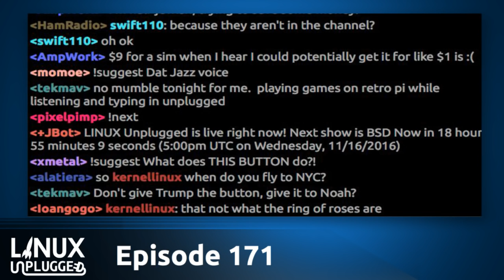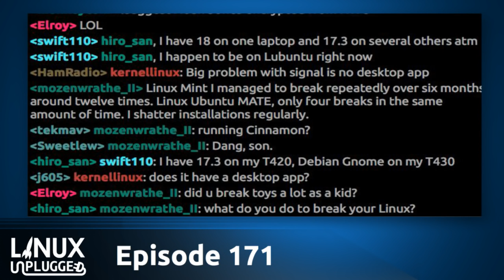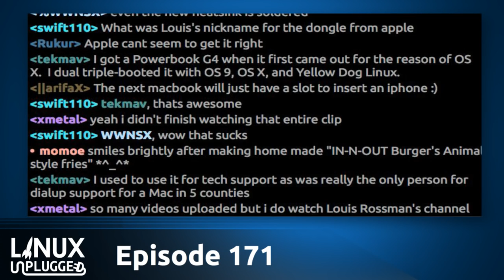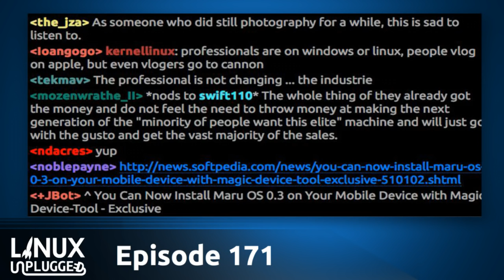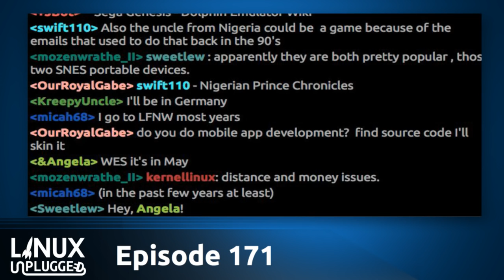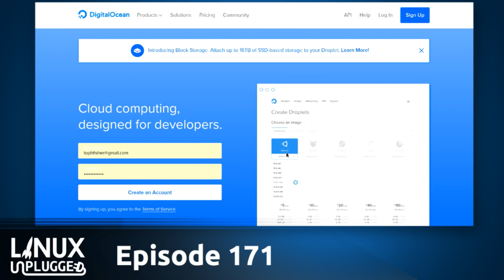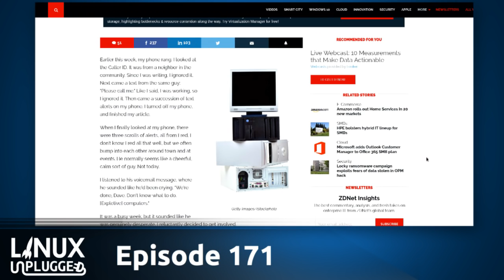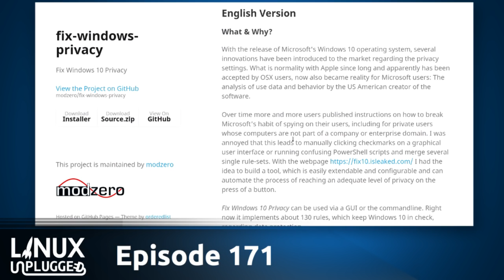Uncontained Human Error | LINUX Unplugged 171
This week we take a deep dive into the IOT & the Cloud. Noah isn’t quite dead yet as he gives us an earful on the future of MacOS. Plus our thoughts on Signal, Telegram, Wire, IRC & more!